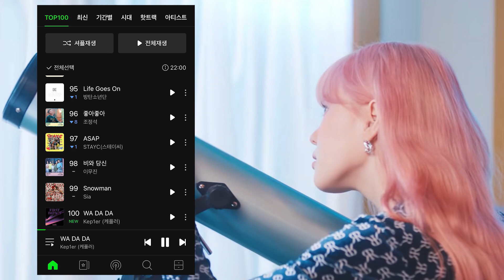WA DA DA แผลงฤทธิ์เจาะชาร์ต Melon top 100 ได้แล้ว | OMK KPOP